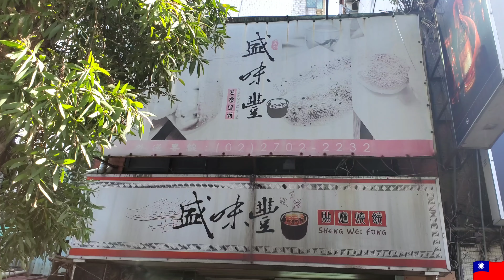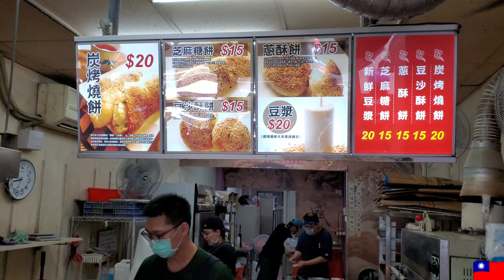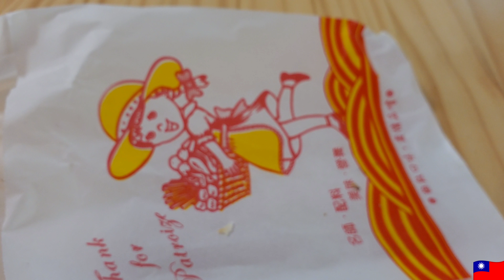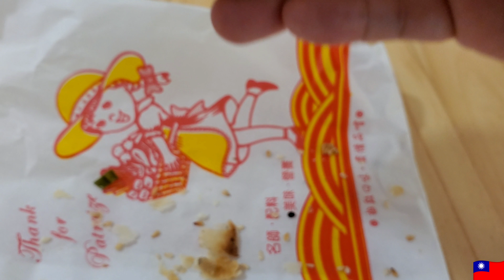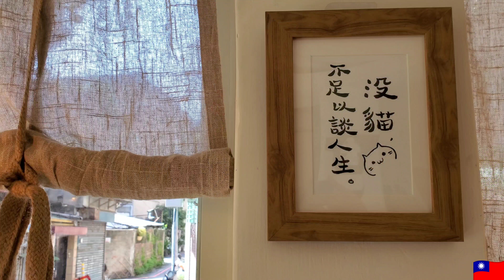*2020/06/18/北市 大安區 盛味豐貼爐炭烤燒餅+wo草咖啡【Meck大叔】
店名：盛味豐貼爐炭烤燒餅
地址：台北市大安區和平東路二段321號
店名：wo草咖啡
新址：新北市永和區永寧街81號
舊址：新北市永和區忠孝街34巷11號
關於：
Wo草料理融入全家成員不斷的創新巧思搬上檯面，讓自製醃製肉更有家的味道，每樣蔬果皆經過活氧淨化、冰鎮帶出蔬菜的清脆口感，讓進入wo草的您享受處處充滿驚奇的用餐時刻！
沙拉、三明治、捲餅、牛軋餅、牛軋糖。